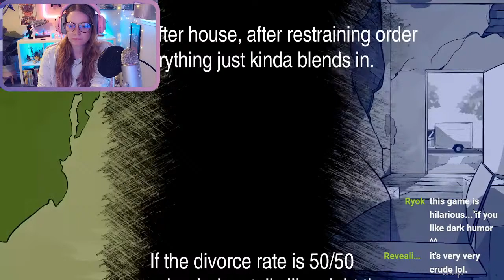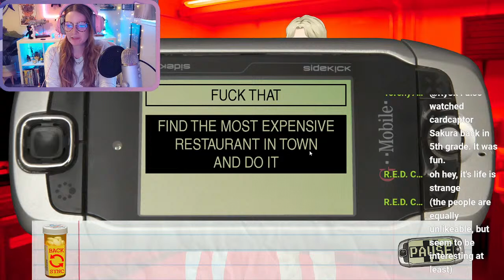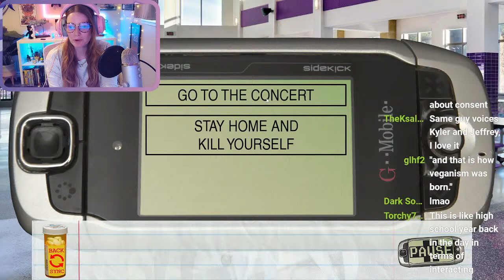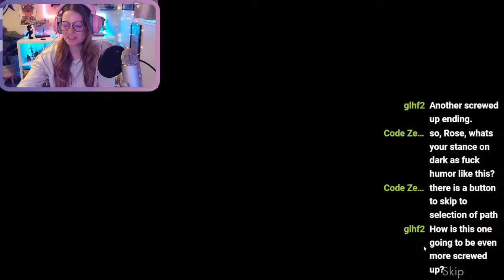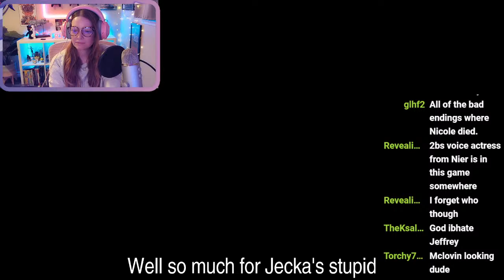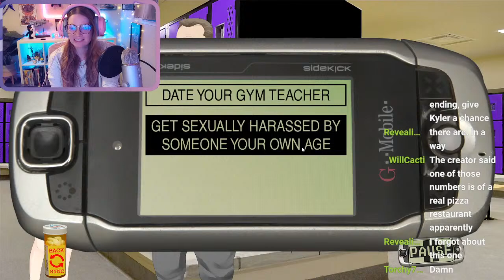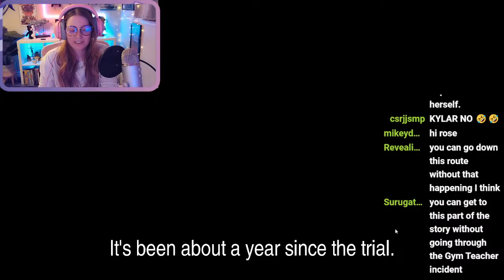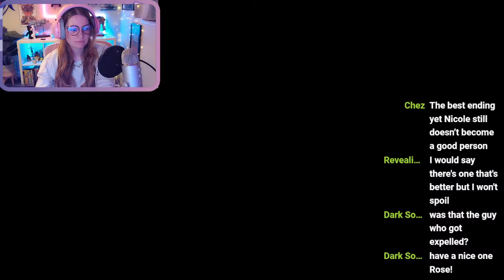Class of '09 LIVESTREAM